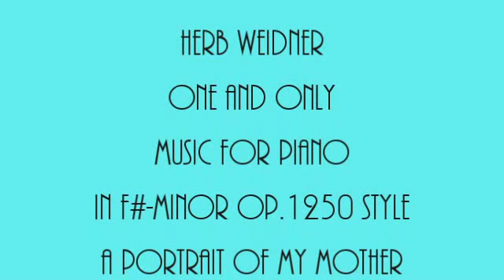Herb Weidner One and Only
My one and only. Music for Piano in f#-minor op.1250. On Piano : Herb Weidner. A Portrait photograpy of my mother Barbara. Unforgotten.